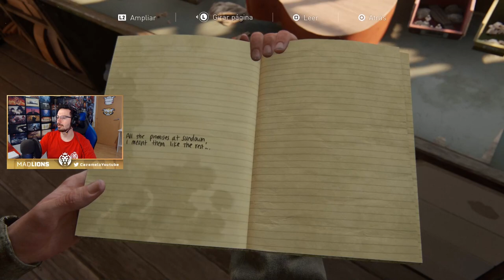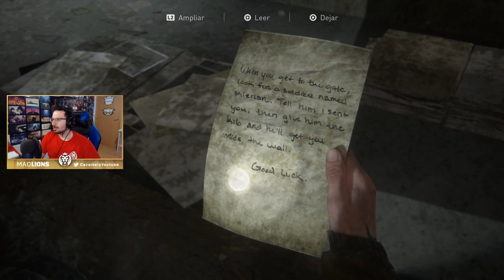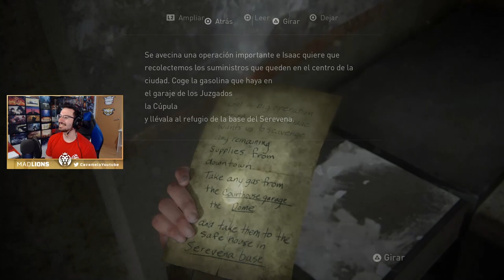Llegamos a la zona de cuarentena #4 | Caramelo The Last of Us 2 walkthrough Español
Llegamos a la zona de cuarentena .en este gameplay de The Last of Us 2 walkthrough en español.

▬▬▬▬▬▬▬▬▬ INFORMACIÓN SETUP ▬▬▬▬▬▬▬▬▬

● CPU: Intel Core i9-9900K 3.6Ghz
● MB: Asus Prime Z390-A
● Rstón: SteelSeries Rival 300
● Cᴀsᴄᴏs: Sades A6
● Micrófono: Blue Yeti
● Fuente Alimentación: 800W Mars Gaming
● Teclado: Newskill seiryu